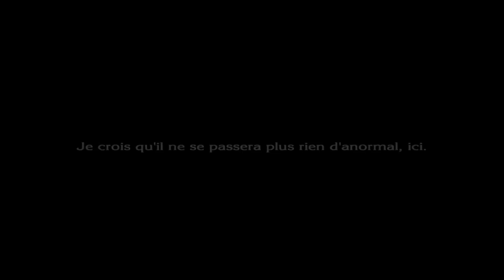Let's Play The Last Story #16 - Français HD 1080p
16ème partie du walkthrough de The Last Story. Chapitre 20.

Combat contre le boss Terracor.
Progression dans le Manoir Hanté.
Combat contre le boss Nebirous.
Retour a la taverne puis tour dans le centre ville de Lazulis.